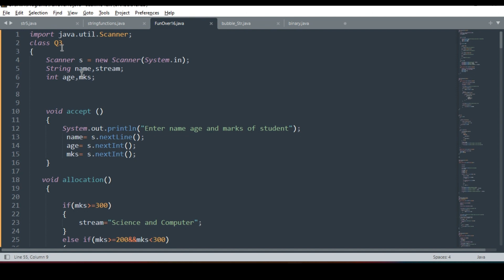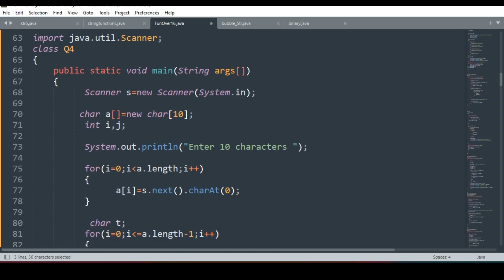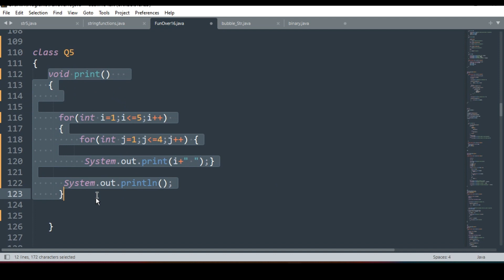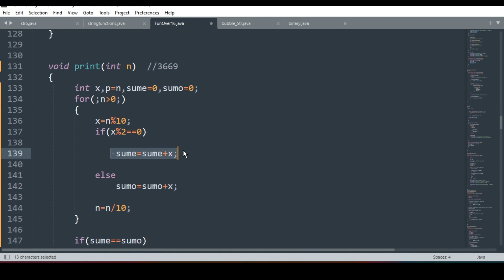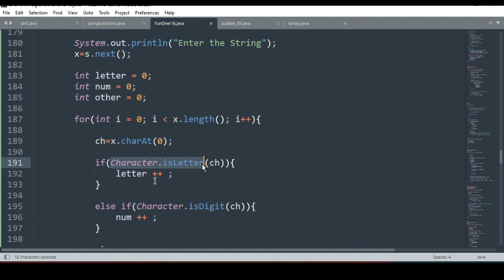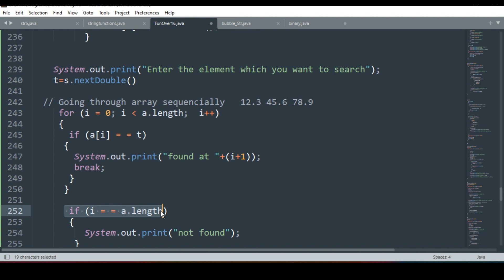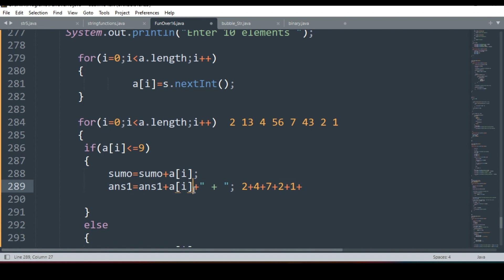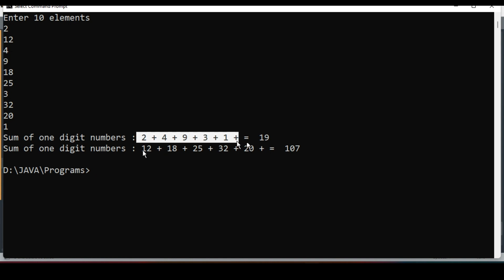ICSE Class 10 Computer Application Board 2023 Detailed Answer Key (Section B) (Questions 3 to 8)